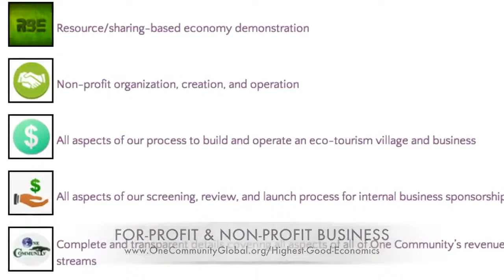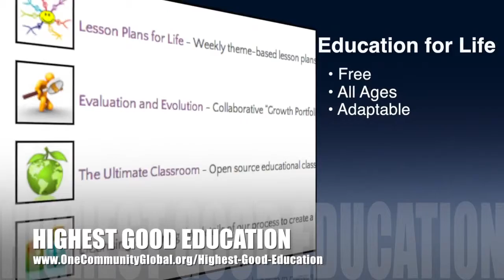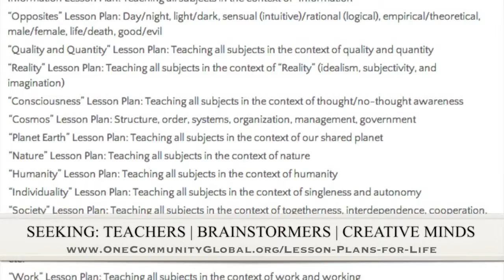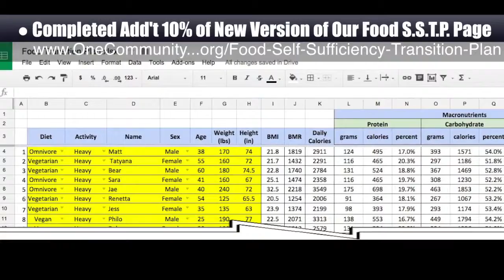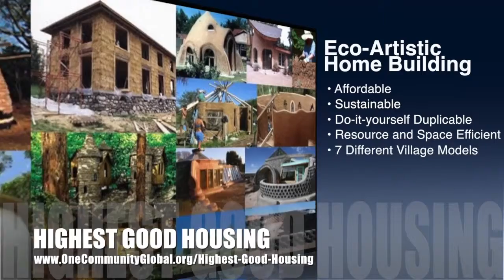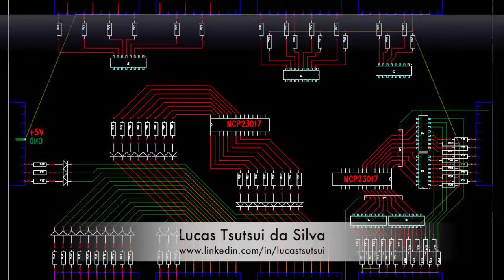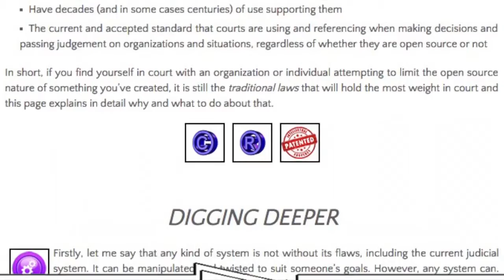One Community Progress Update #139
REPLICABLE HIGHEST GOOD LIVING
INTRO: @1:02
SUMMARY: @7:33